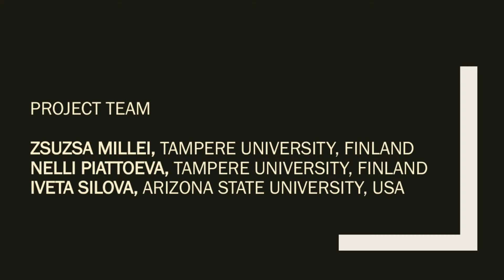The World of Fairy Tales and Fairies in my Socialist Childhood - Iveta Silova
Iveta Silova shares a story about her struggles and triumphs in making a space for fairy tales and fairies in the school curriculum of Latvia in the former Soviet Union.

DE-COLONIAL AND DE-COLD WAR DIALOGUES ON CHILDHOOD AND SCHOOLING

Project Team:
Zsuzsa Millei Tampere University, Finland
Nelli Piattoeva, Tampere University, Finland
Iveta Silova, Arizona State University, USA

This story can be found in the recently published book Childhood and Schooling in (Post)Socialist Societies: Memories of Everyday Life

This project was produced with support from the Kone Foundation

Video Editor:
Janna Goebel, Arizona State University, USA